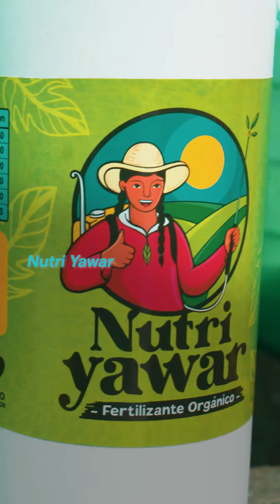Biofertilizantes orgánicos en Mala